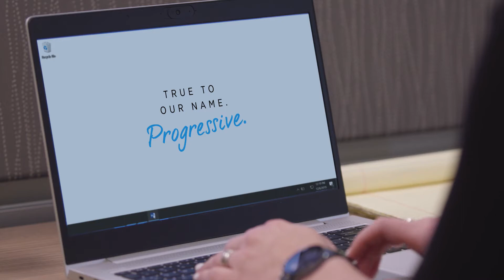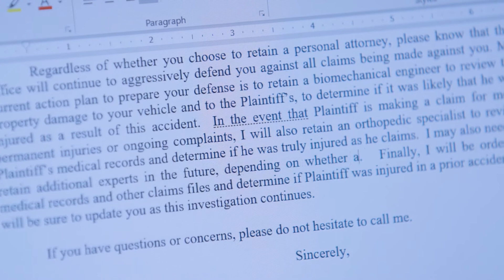House Counsel Attorney at Progressive – Meet Rachel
Rachel helps our clients understand and navigate the legal process as she manages cases from start to finish. Want to come work with Rachel?